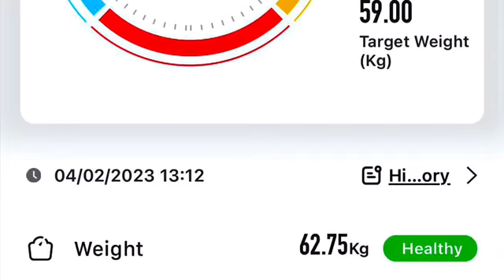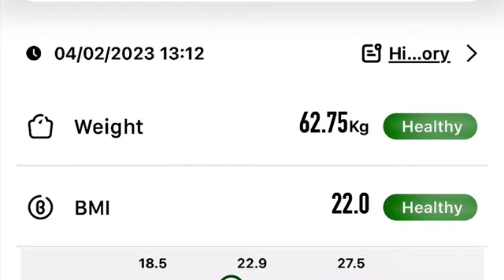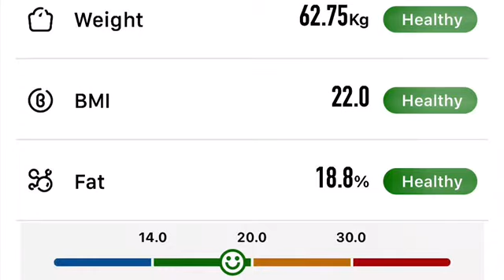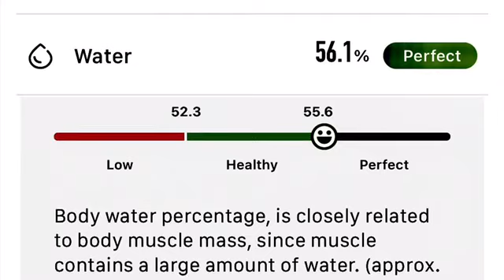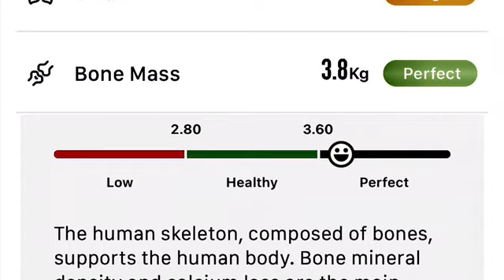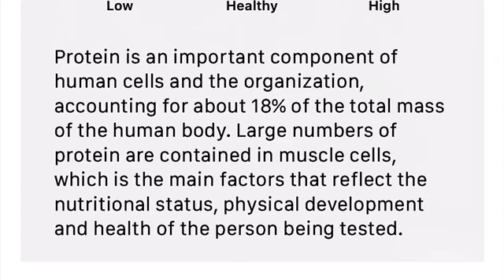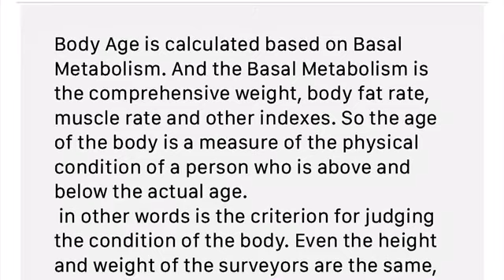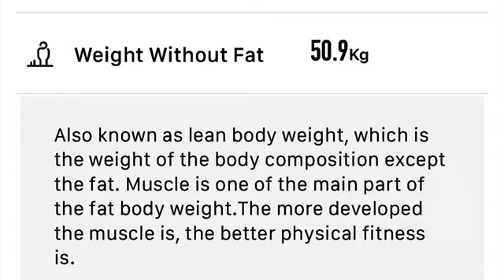IMPORTANT ANNOUNCEMENT | DETAILS & LINKS IN THE VIDEO DESCRIPTION BELOW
VEGEVORE FOOD THERAPY
Healing The World One Bite at a Time

Half of Malaysians are fat — with about 30% of us overweight (BMI 23-30) and another 20% obese (BMI above 30). Whatever illness you have, being overweight just complicates things.

The good news is that there are proven methodologies to help you lose weight as well as to prevent and reverse all noncommunicable diseases (chronic lifestyle diseases) except for dementia. You can only prevent and arrest pre-dementia.

I explain these approaches for free as a way of BUILDING A BETTER MALAYSIA as the Rakyat is our beloved nation’s greatest asset. A nation is only as good as its people. For a start, I am making my e-books

and

freely available online.

I used to be obese, weighing 87 kg with a BMI of 30.5. I used to also suffer from gout, benign prostatic hyperplasia (BPH or enlarged prostate), nonalcoholic fatty liver disease (NAFLD), cataracts and Type 2 diabetes. I have been off metformin and gliclazide since February 2019.

If I can do it, so can you — you just need to learn how. I am sharing what I have learnt with you for free because I believe knowledge is meant to be shared and passed around. When I share my knowledge with you, you gain something but I don’t have any less of it. Knowledge belongs to all of humanity. For too long knowledge has been used as a power structure tool to practise agnotology (the science and practice of keeping people ignorant) in order to control, subjugate and exploit others.

We are all members of the same species. There is only one race, the human race. The Earth is our home, our only home. Let us live healthy, joyful and happily together in good health and always FEELING AWESOME

for the sake of

all resources are provided completely free of charge.